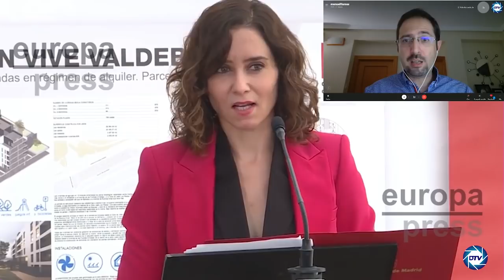Manuel Llamas: Sucede algo trágico, partidos políticos mienten, quieren subir los impuestos